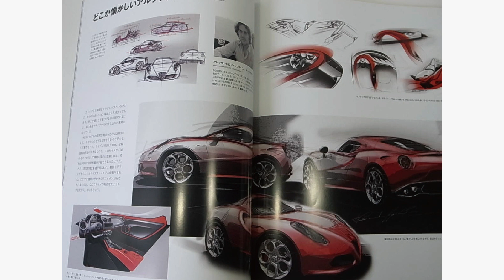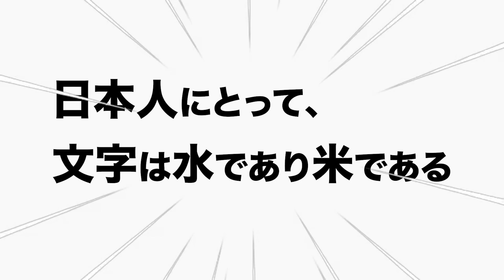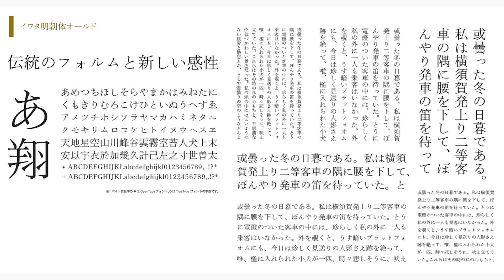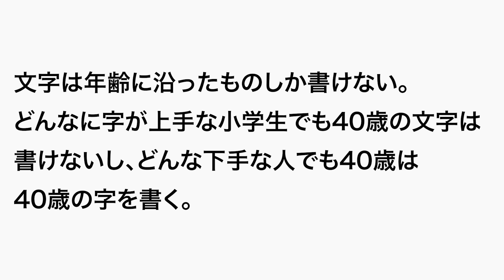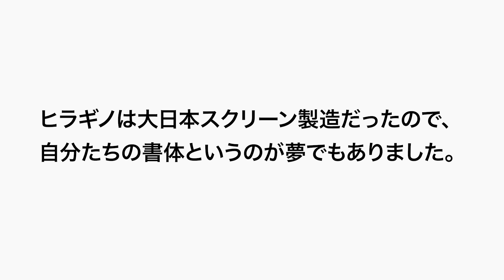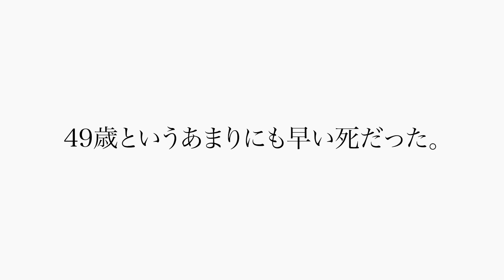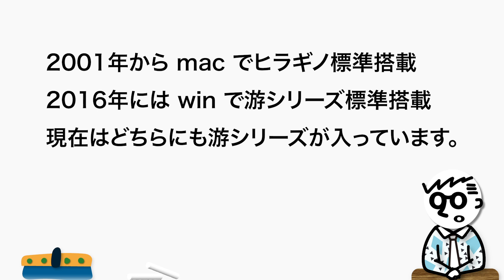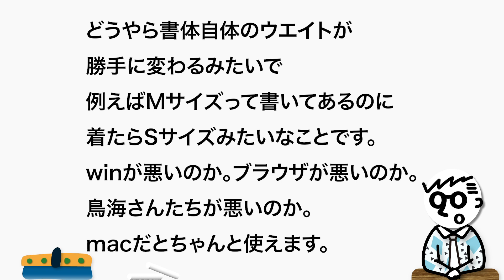【書体デザイナーを知るシリーズ】米や水のようにそこにある書体を。【鳥海修さん編】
書体デザイナーを知るシリーズ！第一弾は、皆さんお馴染みのヒラギノや游明朝・游ゴシックを作った鳥海さんです。グラフィックやwebデザイナーでこの名前を聞いたことがない人は居ないのではないでしょうか？

アップルのジョブズがヒラギノを絶賛して数年後、winでもきれいな書体が使える！と游シリーズが話題になりました。この二つは実は同じ人が作っています。

しかしこの游シリーズ、ヒラギノとは違い、フォントの目的が実は違います。
鳥海さんの半生を追いながら、学んでいきましょう。

この動画は【文字をつくる　9人の書体デザイナー】を参考にしています。